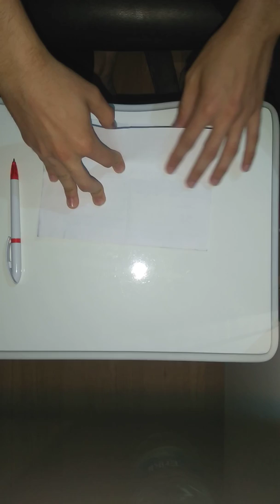Hangi durumlarda Garanti kapsar Nasıl Gönderilir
Garantiye cihaz nasıl gönderilir
Telefonun hangi durumlar garantı dışında kalır
Garanti kapsamı.
Garantili cihaz .   Garantı dışı
Kullanıcı hatası nedir
Telefonu garantiye gönderme.